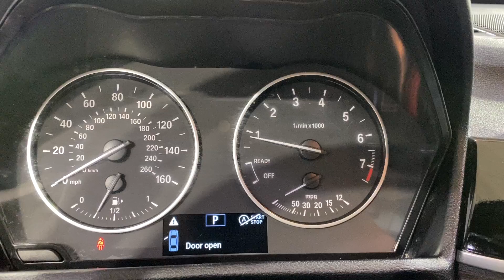2017 BMW X1 sDrive28i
STOCK: H36999

23/32 City/Highway MPG

Awards:
* JD Power Automotive Performance, Execution, and Layout (APEAL) Study * 2017 IIHS Top Safety Pick